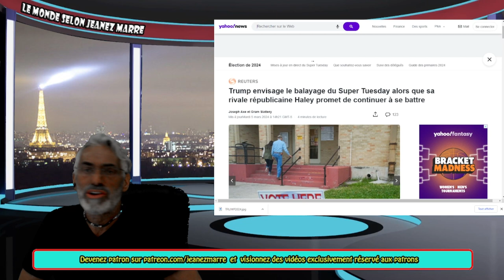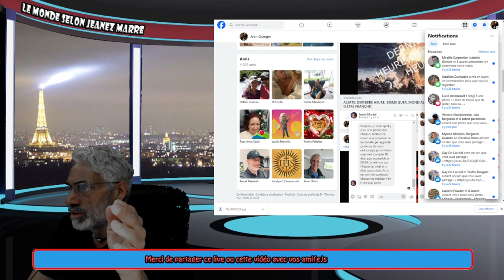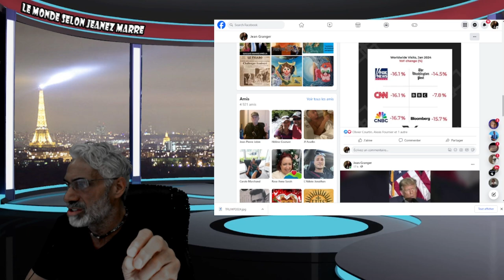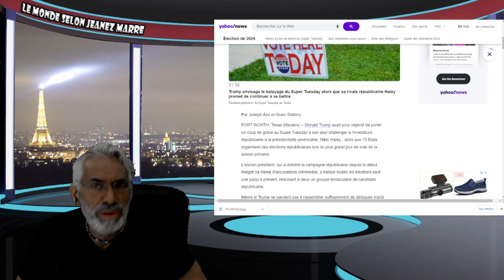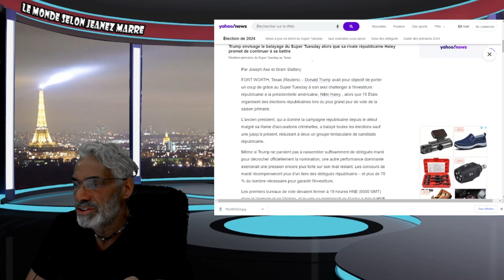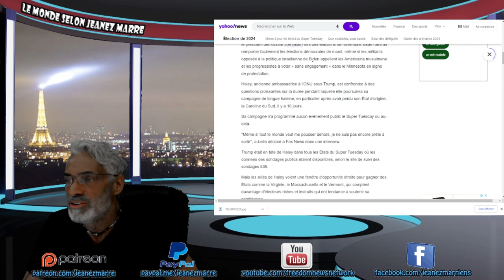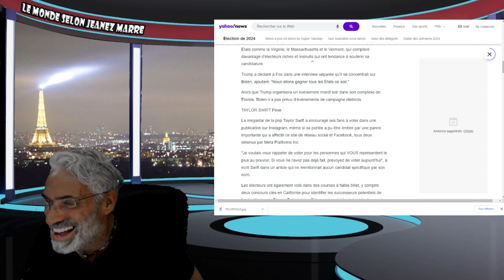DERNIÈRE HEURE; TRUMP,TRUMP,TRUMP; SUPER TUESDAY TRUMP VA GAGNER L'INVESTITURE DÈS CE SOIR.